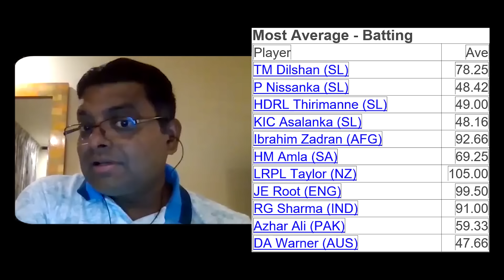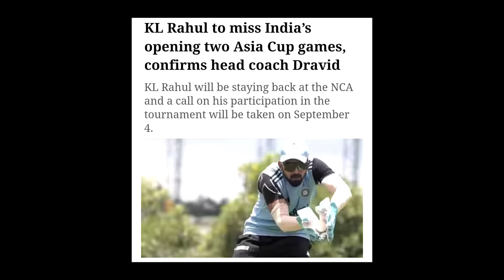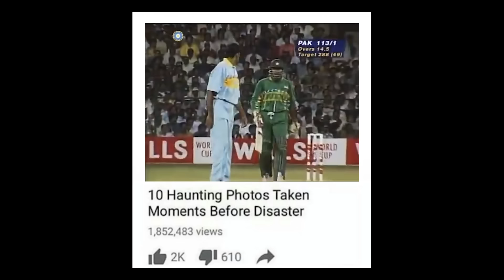Can IND Start Their Campaign With A Win? Asia Cup 2023 India vs Pakistan ODI Preview By Pdoggspeaks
Music used in this video:
♪ Biscuit (Prod. by Lukrembo)